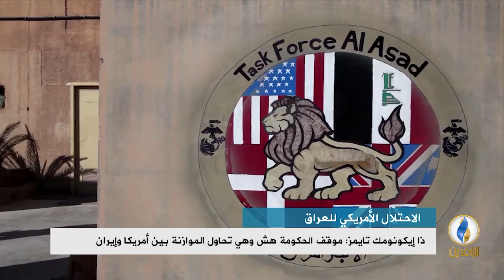تقرير إخباري.. ذا إيكونومك تايمز: موقف الحكومة هش وهي تحاول الموازنة بين أمريكا وإيران